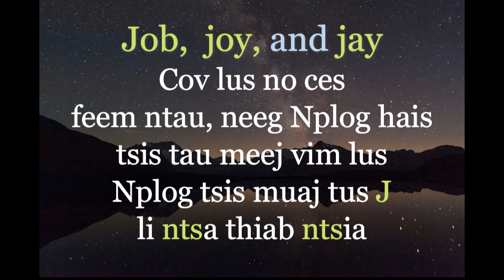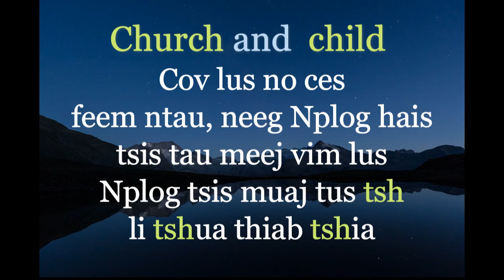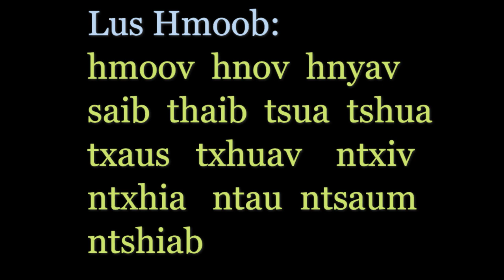Hais lus Askiv kom meej